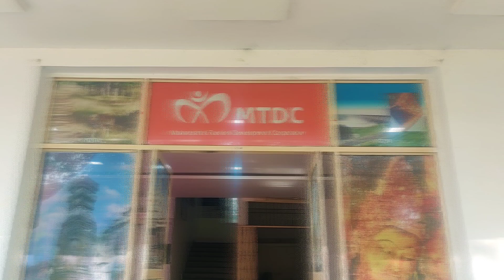Very Soon Hip hop Cypher in Aurangabad | Rap Cypher | Daily Vlog Challenge |Zain D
Is vlog me normal sa mera din aur MTDC ka office hai uske bad hum power throat ke admin, founder se milne gaye

For participation in cypher, rap battle, just message to
Power throat Instagram Handle

Yaha bhi hoo